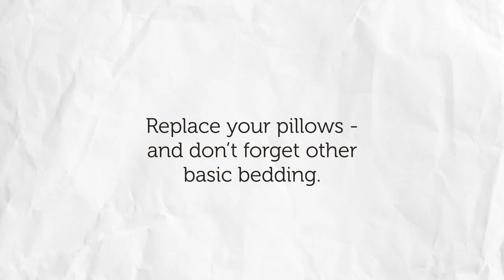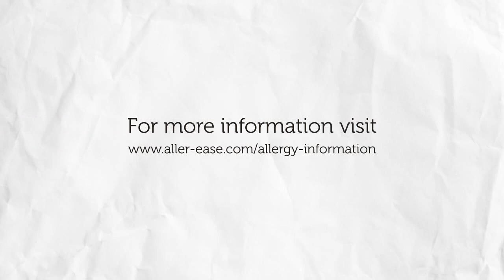Winter Allergens & Pillow Replacement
Did you know?: Almost 50% of homes have allergen levels high enough to cause sensitivity in people who weren't previously allergic to dust mites. The concentrations of dust mites and their feces increases in the fall & winter months. How does this mom protect her family's sleep? Watch to find out.